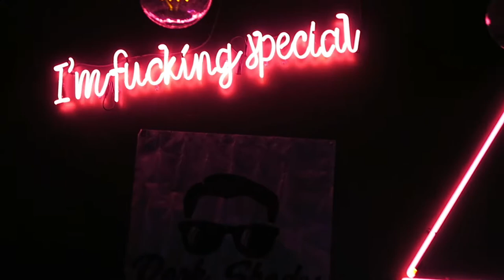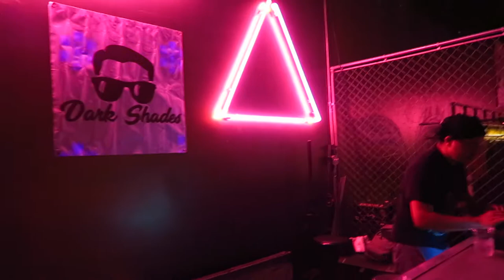DIRTY BIRD & REVOLUTION 93.5 VLOG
Documenting an eventful week I had.